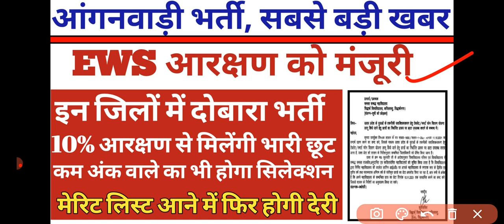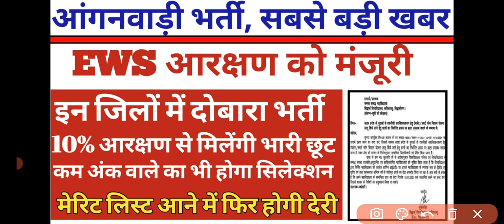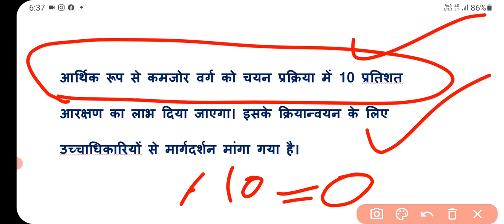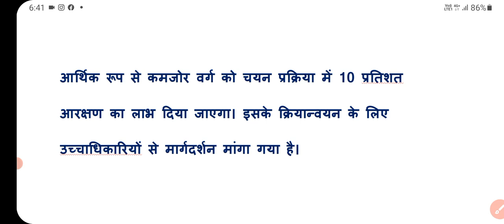anganwadi bharti 2021 up | 10th paas anganwadi | supervisor | anganwadi merit |todaynews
anganwadi news
anganwadi latest news
anganwadi bharti up
anganwadi
anganwadi merit list up
all india anganwadi news
anganwadi ki news
anganwadi news mp
anganwadi merit list
anganwadi news aaj ka
anganwadi today news
anganwadi news all india
anganwadi news dikhaiye
anganwadi bharti 2021 up
anganwadi vacancy
anganwadi merit list 2021
anganwadi supervisor
anganwadi bharti latest news

anganwadi bharti
anganwadi merit list kaise dekhe
up anganwadi merit list
anganwadi helper
anganwadi worker
anganwadi sahayak
anganwadi bharti update
10th pass anganwadi
UP Anganwadi Recruitment 2021
आंगनवाड़ी मेरिट लिस्ट कब आएगी